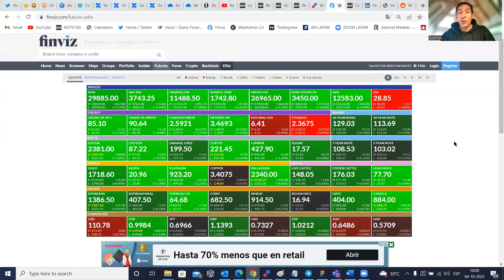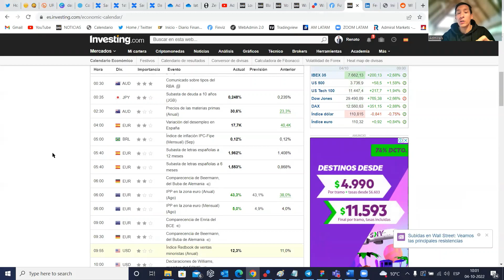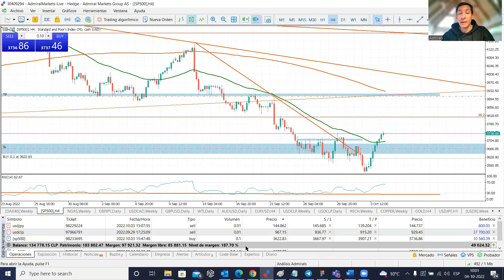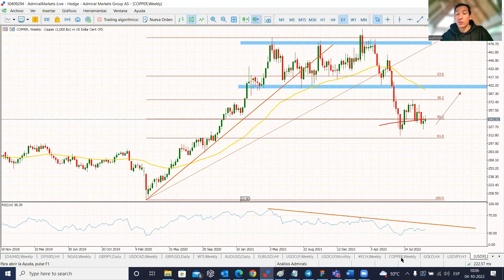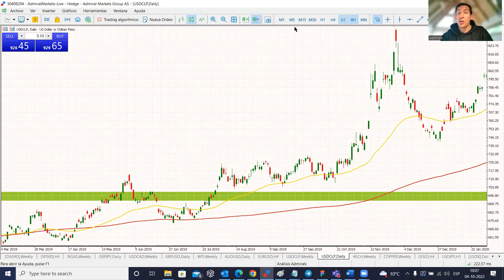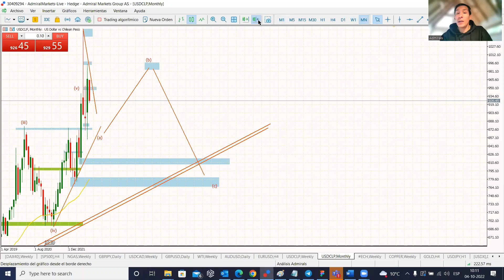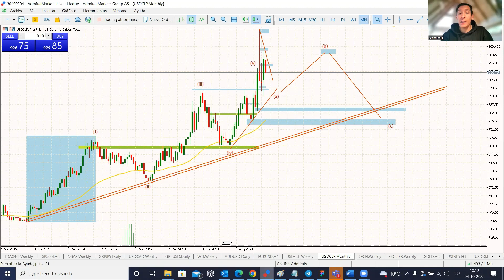USDCLP ESTRATEGIAS DE TRADING ¿Caerá hasta $810? - Admiral Markets LATAM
Las perspectivas de menores alzas de tasas para la FED comienzan a agitar a los mercados previa reunión OPEP, instancia en la que se podría recortar la producción en 1millón de barriles de petróleo diarios.

En este análisis conoce los niveles más importantes para el petróleo WTI y estrategias para el USDCLP luego de caer por debajo de $950 bajo el análisis de ondas de Elliot